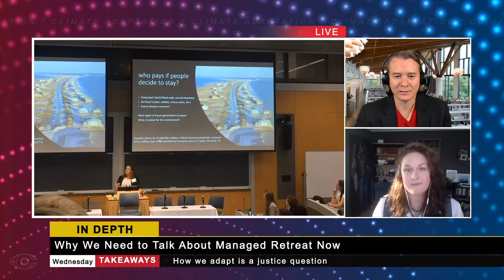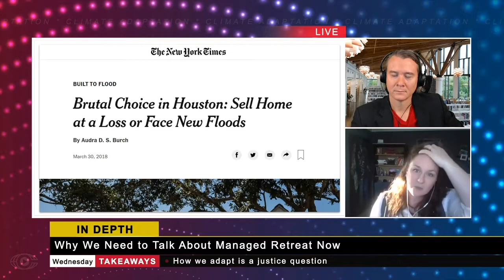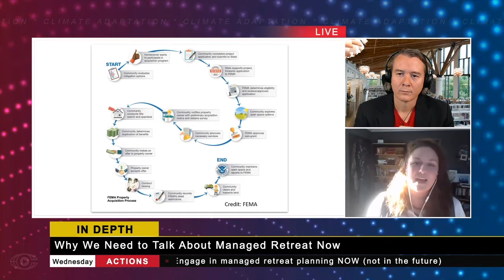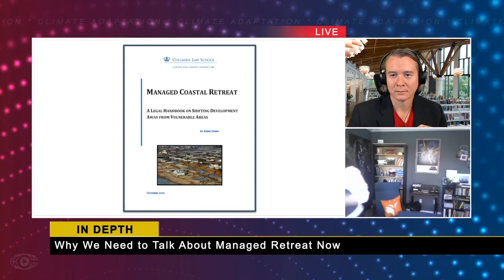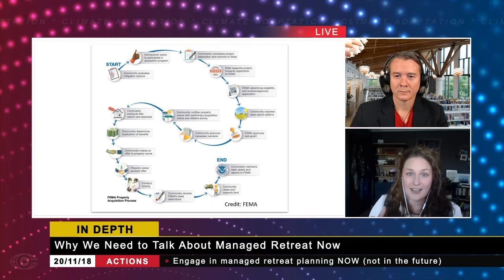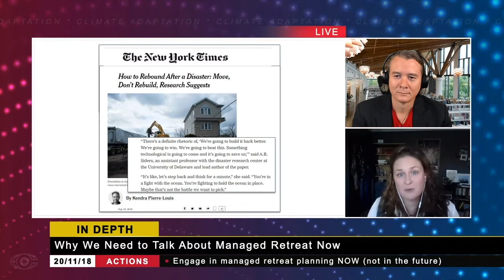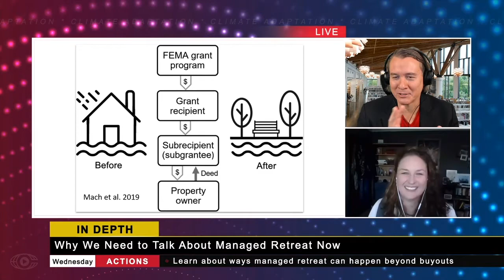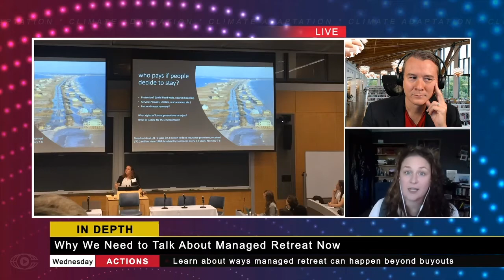Why We Need to Talk About Managed Retreat Now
Dr. A. R. Siders emphasizes that there are many ways managed retreat can happen and stresses that how we choose to adapt is a social justice issue. Dr. Siders calls for immediate managed retreat planning and encourages us to be creative and audacious in our adaptation planning.